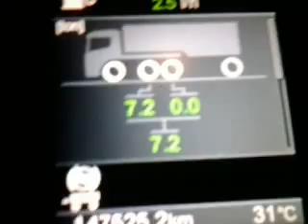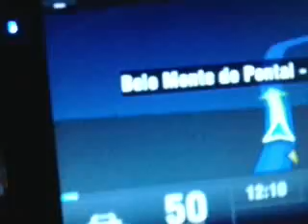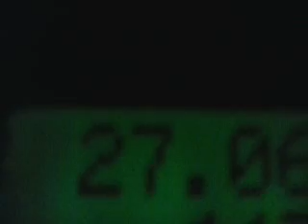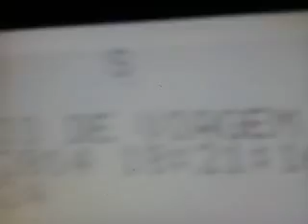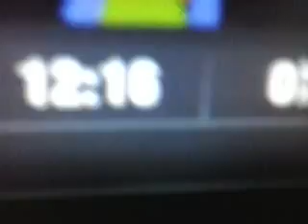BALSA A NOITE RIO XINGÚ PERIGOSO